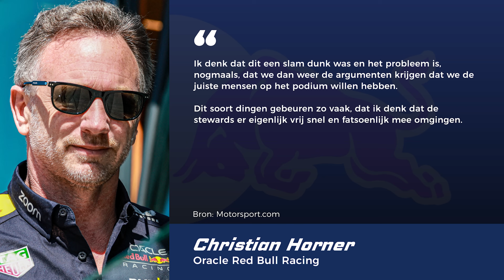'Bottas dicht bij terugkeer Mercedes', Horner ziet onbegrijpelijke keuze McLaren | GPFans News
Hoewel er veel discussie is over de uitgedeelde straf aan Lando Norris, voor het inhalen van Max Verstappen buiten de baan, stelt Christian Horner dat het niet zo'n grijs geval is.

Presentator: Remy Ramjiawan
Montage door: Thijmen de Hoog